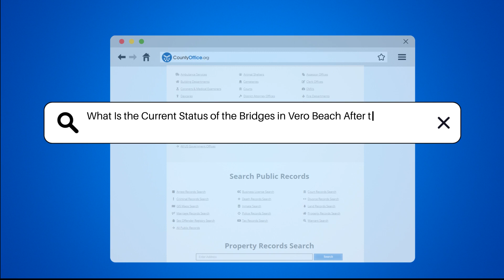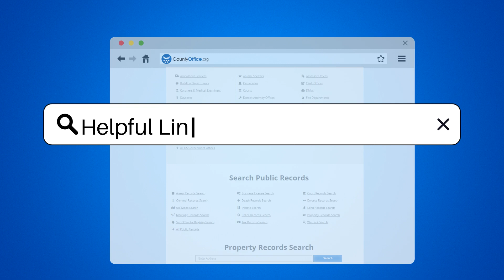What Is the Current Status of the Bridges in Vero Beach After the Tornado? | CountyOffice.org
What Is the Current Status of the Bridges in Vero Beach After the Tornado? In this informative video, we will discuss the impact of Hurricane Milton on Vero Beach, specifically focusing on the status of the bridges in the area following the severe weather conditions. With the recent landfall of the hurricane, residents faced significant disruptions due to flooding and dangerous road conditions. The Indian River County Sheriff's Office took immediate action to prioritize public safety by closing two key bridges in the region.

We will explore the specific closures of the Merrill P. Barber and Alma Lee Loy bridges, which were rendered impassable for regular traffic due to extreme flooding. It is crucial for residents and travelers to stay informed about these developments and adhere to local authority guidance to ensure their safety during this challenging time.

Join us as we provide important insights into the ongoing recovery efforts and the measures being implemented to manage the aftermath of Hurricane Milton. Whether you are a local resident or someone interested in disaster management, this video will equip you with the necessary information to navigate the current situation effectively.